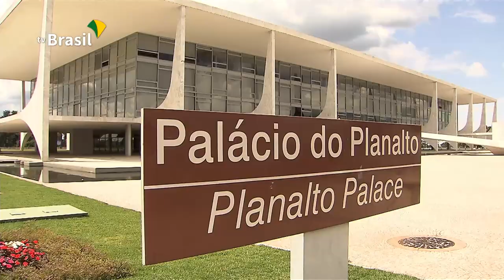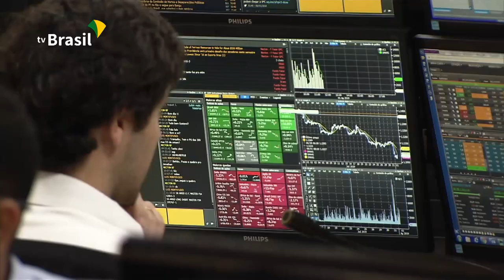Mais recursos para políticas públicas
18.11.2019 - Liberados hoje todos os recursos do governo federal que estavam contingenciados. Ministérios terão acesso a quase R$ 14 bilhões destinados a investimentos em políticas públicas.